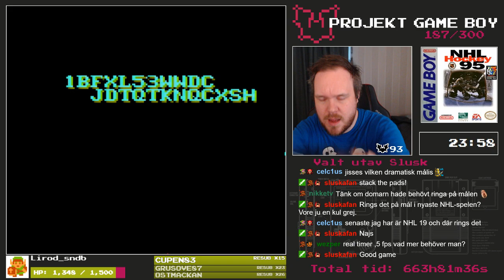187/300 - NHL Hockey 95 - Projekt Game Boy